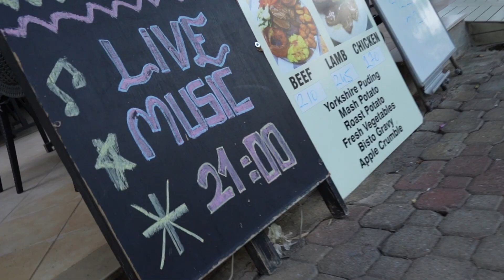Marmaris Reklam Filmi: 'Rush Restaurant & Bar'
Marmaris İçmelerde Rush Restaurant & Bar için hazırladığım reklam filmi çalışmam. Çekim kurgu ve montaj: Hüseyin Ali Turan Fotoğrafçılık ve Video Prodüksiyon.